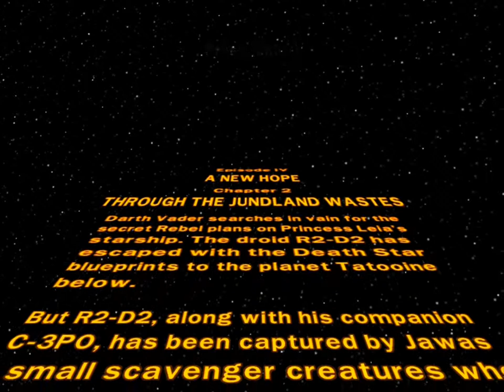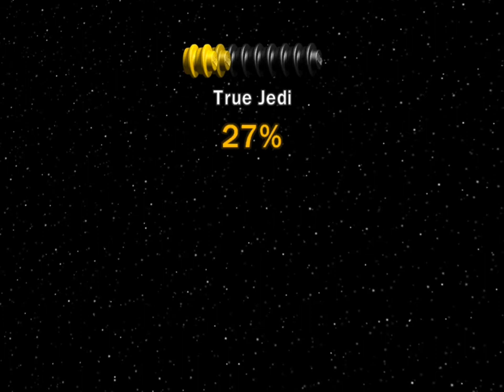LEGO Star Wars The Complete Saga: Ep.4 Misja 2 - "Through The Jundland Wastes" (Nowa Nadzieja)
Wideo-solucja w dużej mierze stworzona w oparciu o Poradnik ze strony: Gry-online.pl